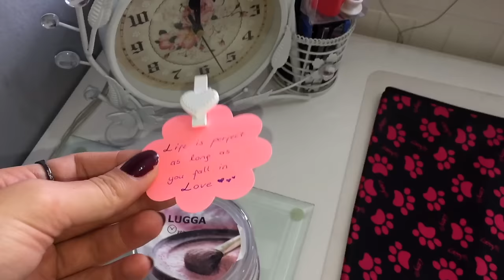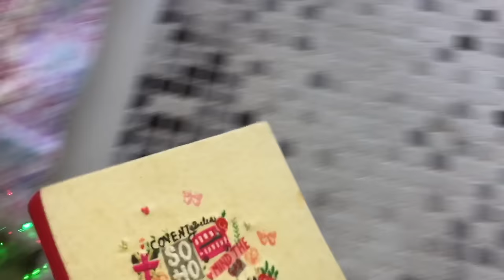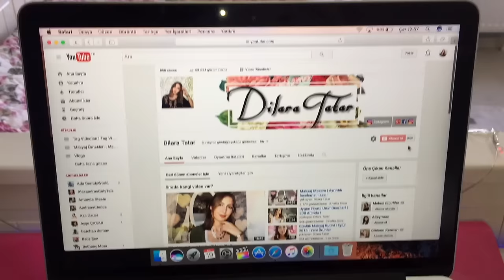Çalışma Masası Düzenim | My Worktable Layout